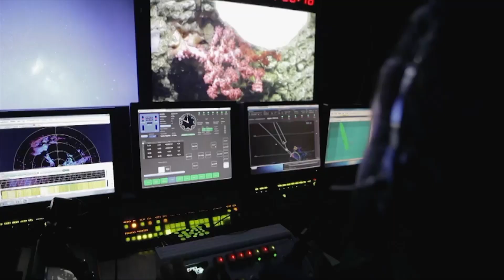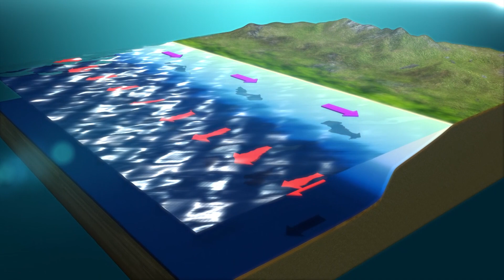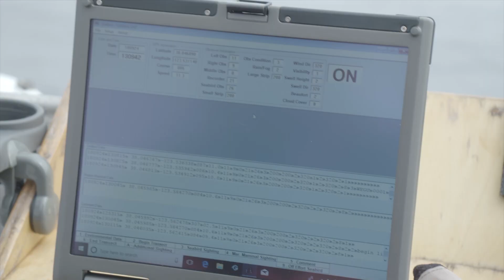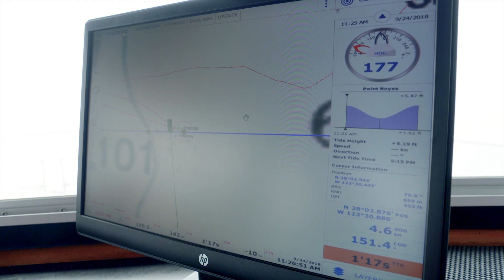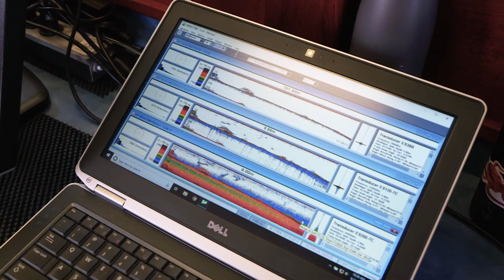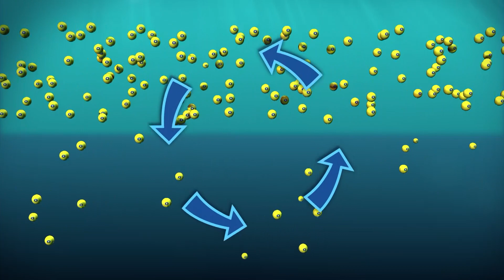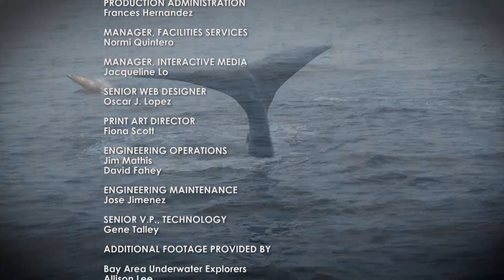The Cordell Bank: A National Treasure - Full Episode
California’s north-central coast is famous for its natural splendor. Only fifty miles northwest of San Francisco’s Golden Gate Bridge, yet light years away from the hustle and bustle of the human world, lies a magical underwater island few people have ever heard of.

Protected inside a National Marine Sanctuary, the Cordell Bank is a hotspot for marine life. Cold, nutrient-rich waters welling up from the deep fuel the base of the marine food chain in the region, which in turn feeds birds, sea turtles, and marine mammals who travel from thousands of miles away.

And while the sanctuary is actively protecting local resources, it still faces global stressors that might threaten the area in the future. Scientists are actively studying the potential impacts of ocean acidification and lowered dissolved oxygen levels caused by climate change.